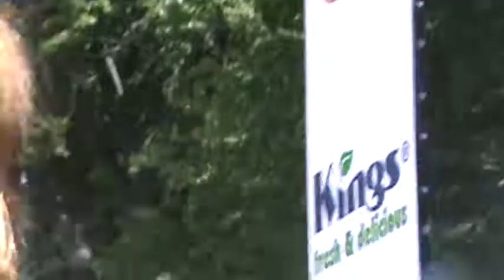Matt Maher - Come Holy Spirit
the fest august 4, 2019 cleveland ohio